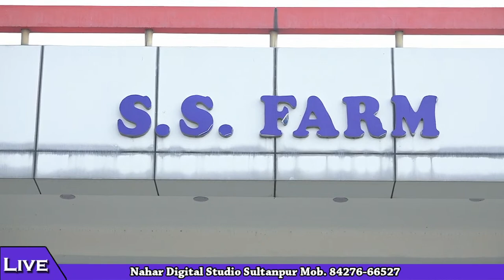Live Shagan Ceremony | Balwinder Singh Weds Parveen Kaur | Nahar Studio Sultanpur